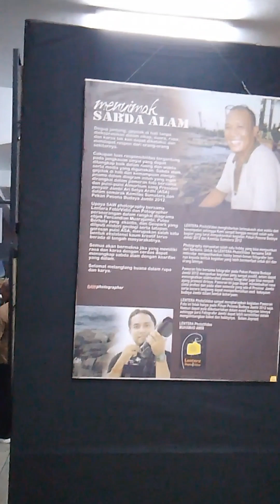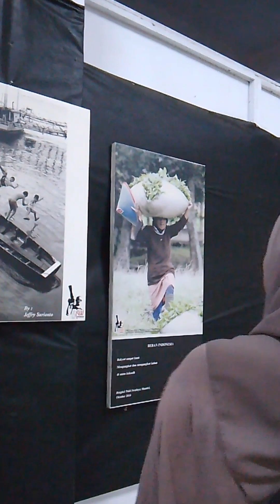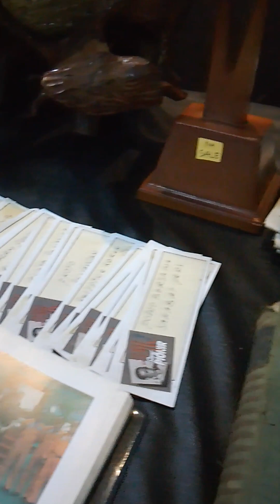Pameran dan Lelang Amal Almarhum Sakti Alam Watir